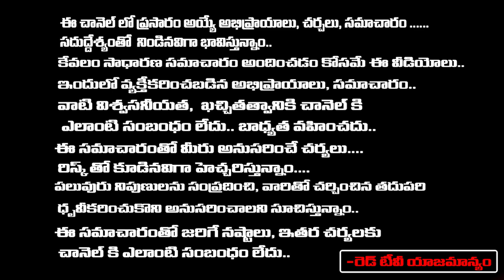sravanthi - పరివర్తన ఏకాదశి సోమవారం వెంకటేశ్వర స్వామికి 27 ఒత్తులు పెట్టి ఈ మంత్ర సాధన చేస్తే |RedTV